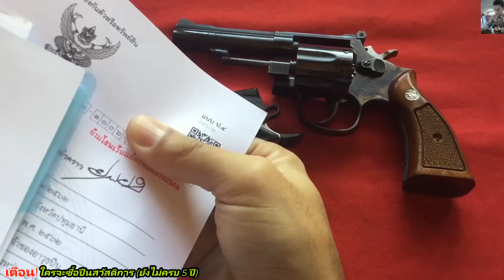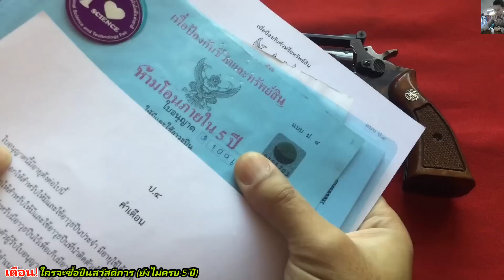เตือน!! คิดจะซื้อปืนสวัสดิการ